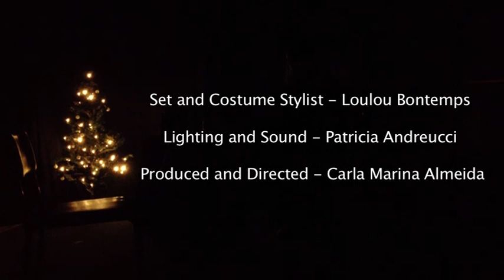THE STRONGER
'The Stronger' by August Strindberg

Mrs X - Collette Cooper
Waitress - Chantelle Dusette
Set & Costume Stylist - Loulou Bontemps
Lighting & Sound - Patricia Andreucci
Produced & Directed - Carla Marina Almeida
Filmed & Edited - Dom Dandridge